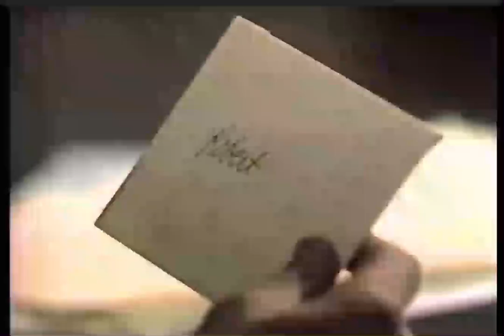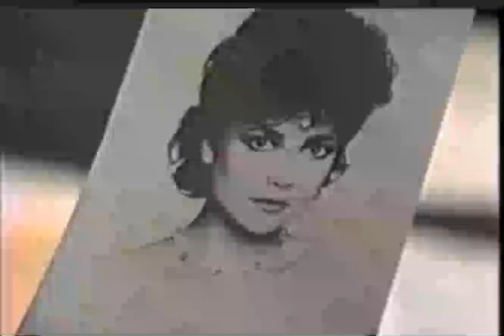Robert and Holly 1986-1987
All the RnH moments from 1986 until Robert reads Holly's letter in October 1987